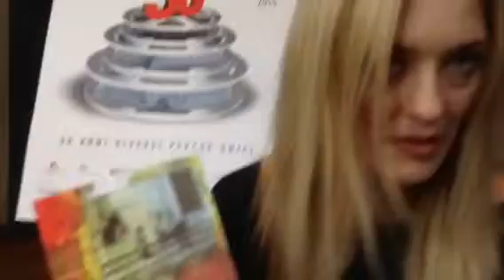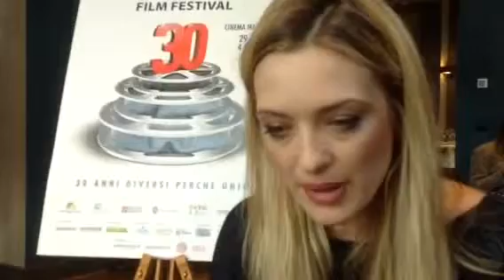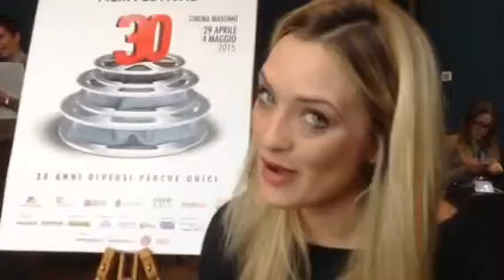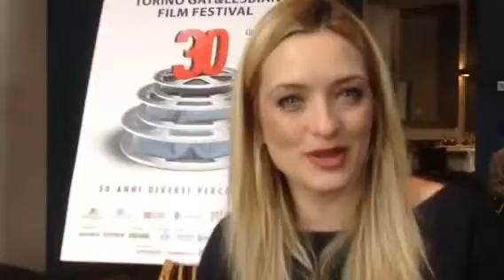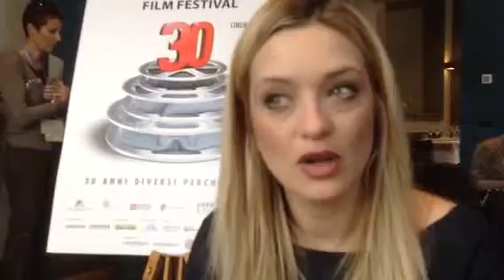Affari incontra Carolina Crescentini madrina TGLFF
Crescentini